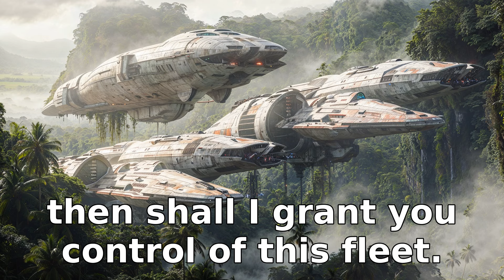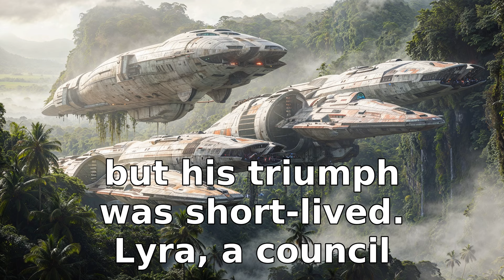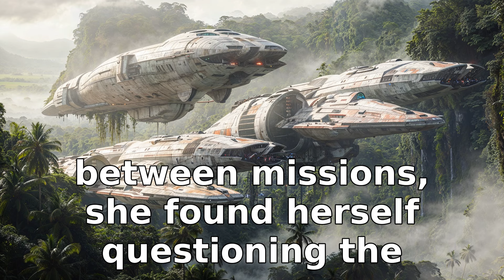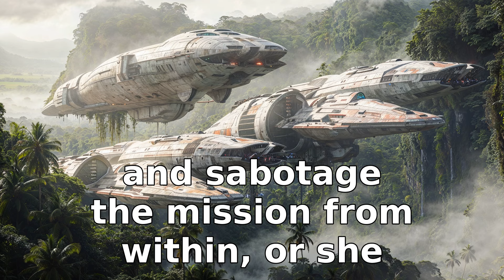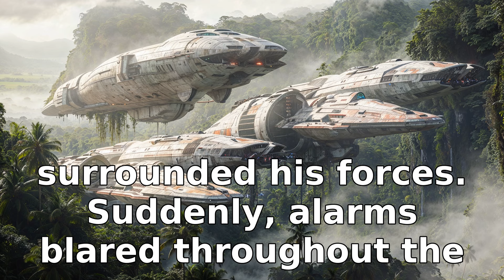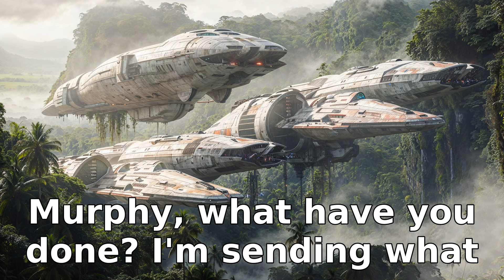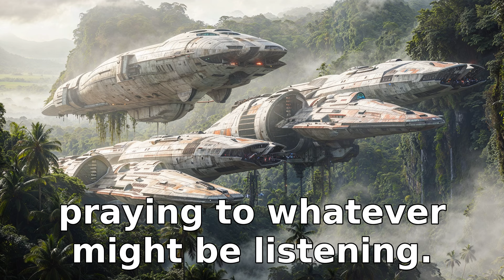Galactic Council Betrayed Humanity So We Sent Ancient Fleet | HFY Sci‐Fi Story